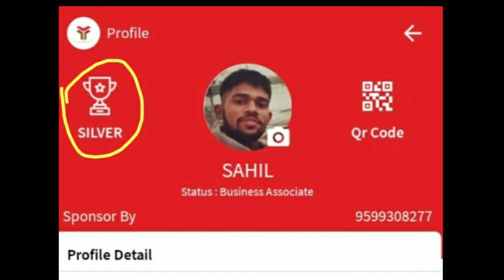स्वागत कीजिए केवल 40 दिन में इतिहास रचने वाले हरियाणा के पहले सिल्वर रॉयल्टी अचीवर का